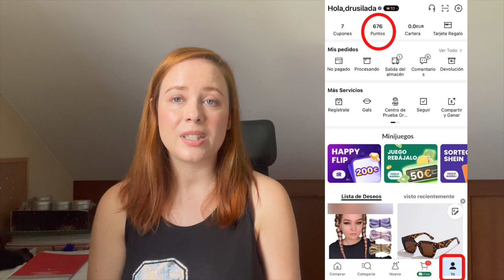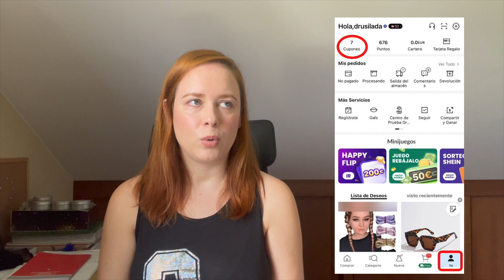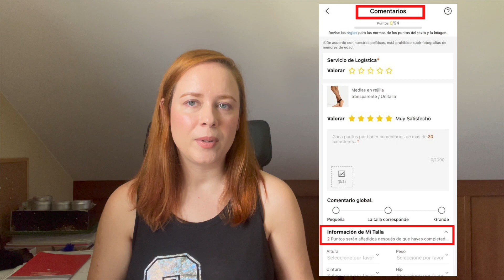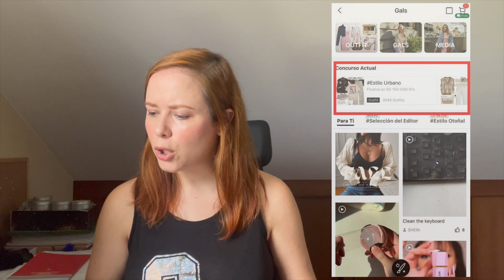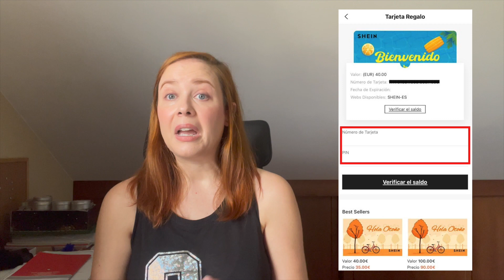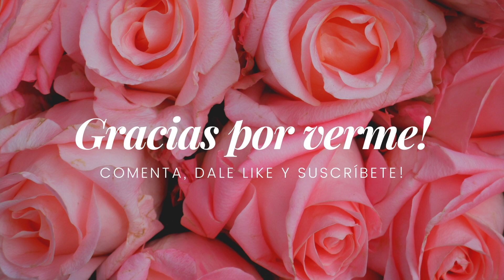Consejos para comprar y ahorrar en Shein | Drusilada Makeup 🎨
-Si confirmáis la recepción de un pedido también os dan puntos.

Además, si le das a la campanita (🔔), YouTube te avisa cuando suba vídeos nuevos.
▬▬▬▬▬▬▬▬▬▬▬x▬▬▬
❣ Maquillaje y mucho más!